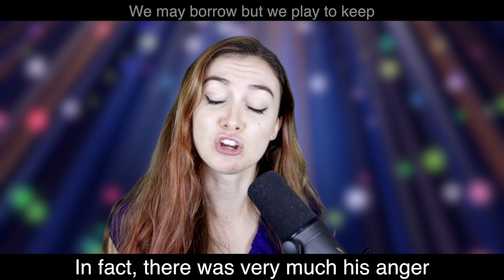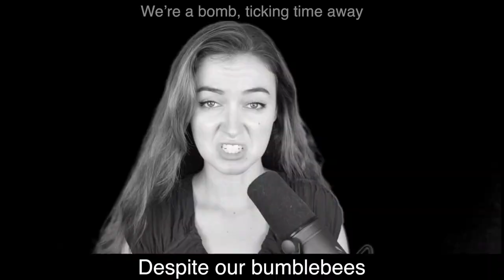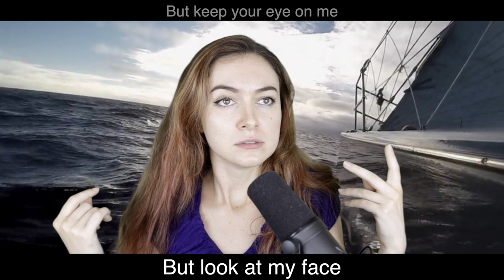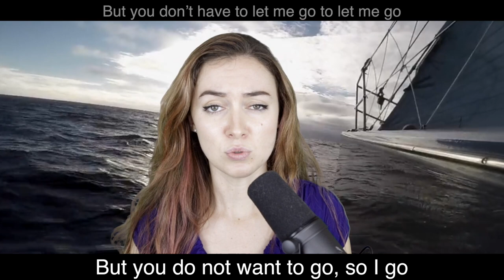Google Translate Sings MY OWN SONGS!!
Mix by Johnny Deltoro

Pippa Hillebrand
BlueEyes
Inge Greis
Alastair Emmett
Richard Aukema
Jessica Hamilton
Jack Hendrick
Fredrik Boström
Dylan
Fr. Joe Fessenden
Joe Palko
Kelsey Sanders
Brett Smith
Zechariah Barrett
Kris
Lyndsie Stearns
DJ Braiser
Ben Shaub
Marcel Laudiek
Cody Agne
Will Cole
Ruben Wikhaug
Rachele McKelly
Jonathan Isip
Mariah Fyock-Williams
Whitney Dodson
Alex Molloy
Jay WATIC
David Checketts Music
Chewy Shaw
Ashley Coote